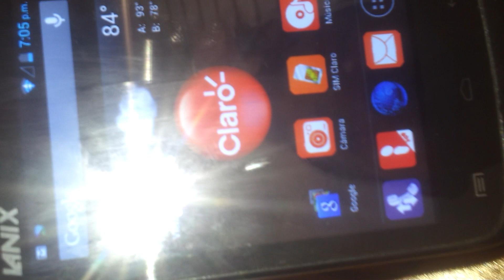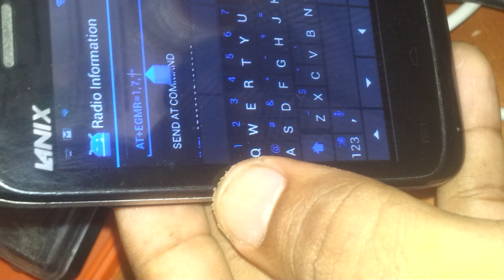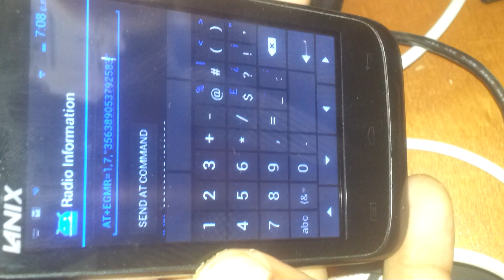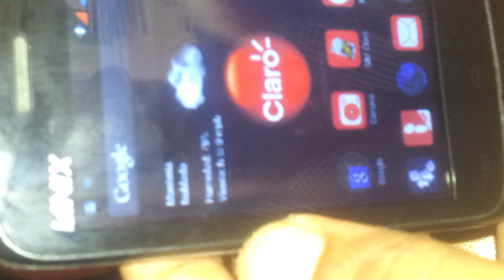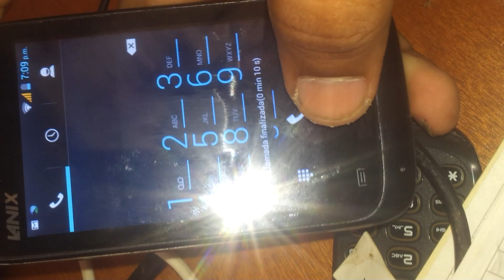cambia el IMEI de tu móvil fácil y gratis 100 % seguro leer descripción del vídeo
aprende a cambiar el imei de tu móvil android de una manera fácil y sencilla., sirve para terminales con bloqueo de operadora o por que se borro o perdió el imei de tu móvil

amigo aquí les quiero compartir también el link de descarga de la película Dragón Ball Súper Broly en alta calidad full HD con audio español latino americano original
el link de descarga es directo de mega solo salta el anuncio y te llevará directo a la descarga

CELU Express